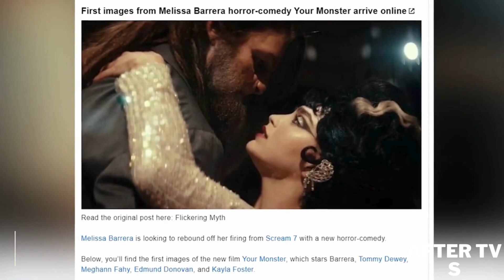Your Monster (2024) First Look | Release Date | Trailer | All The Updates!!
Your Monster (2024)  -

get ready for a good laugh and a few chills with "your monster"! this romantic comedy-horror flick, featuring the talented cast of melissa barrera, tommy dewey, edmund donovan, and kayla foster, is hitting the big screen on january 18, 2024. mark your calendars for a fun-filled movie night!